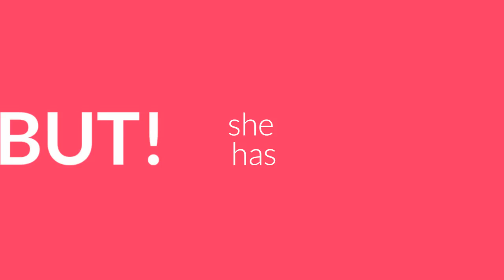Arizona Cardinals Sterling Silver Football Necklace